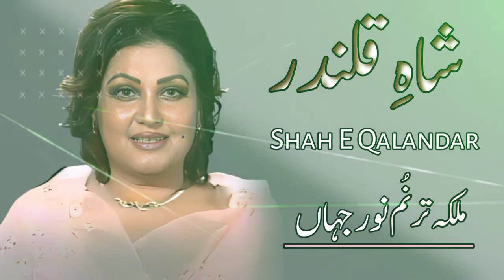Shah E Qalandar | Dhamal | Madam Noor Jahan